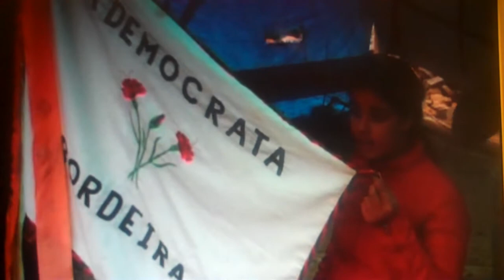João Correia - em marcha d'entrada nas Charolas de Bordeira de 2008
Marcha d'entrada -A Democráta-2008
Presenças de Carlos Gago,do Sr.Autarca de Sta.Bárbara de Nexe,Beta,etc.